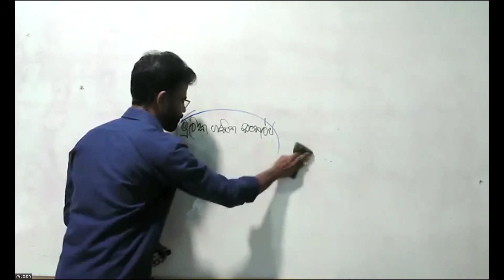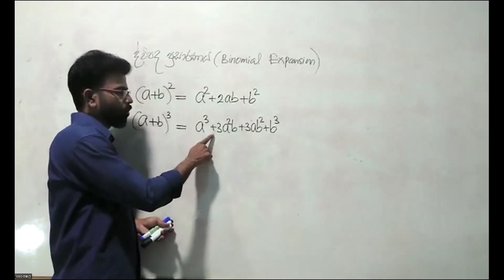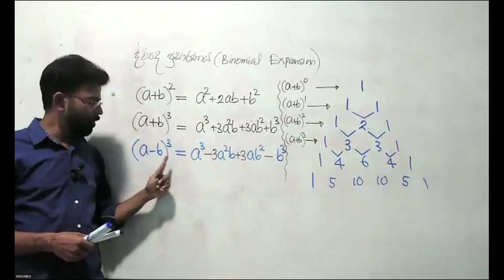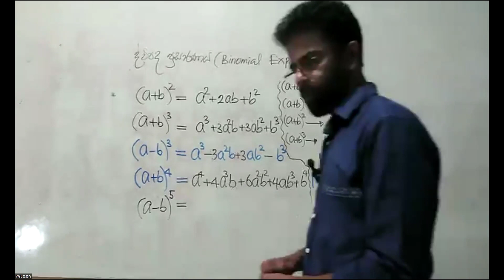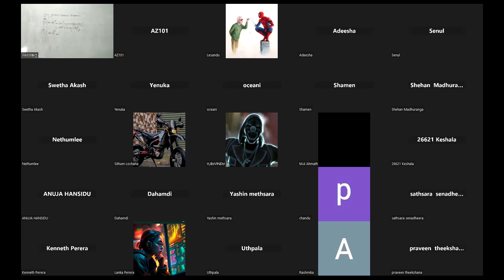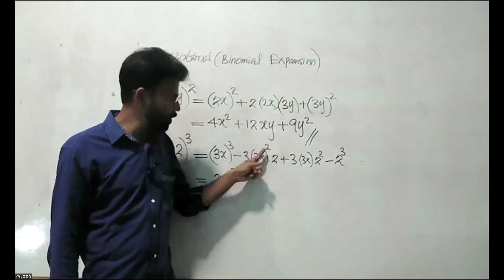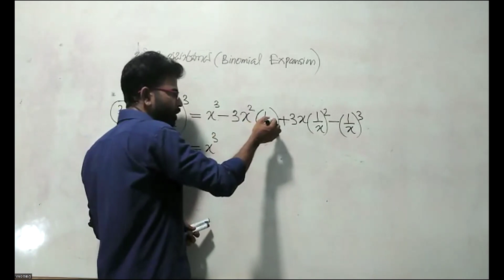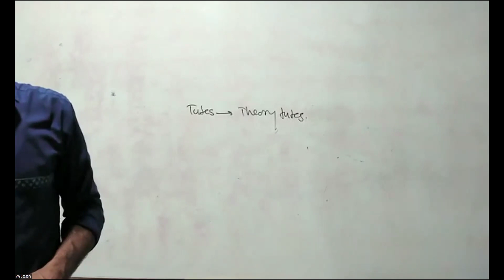Algebra | වීජ ගණිතය | Combined Maths |Anura Weerarathne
Algebra | වීජ ගණිතය
A/L 2026 first day free seminar